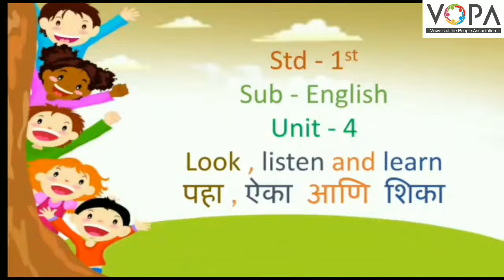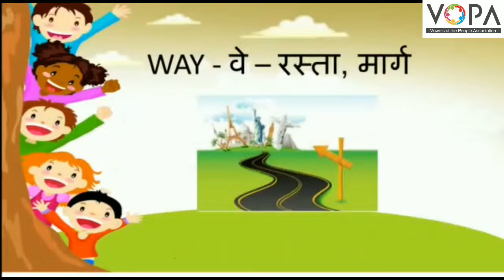1st | English | Story Time - 2 | Two Wise Goats | V3 | VSchool